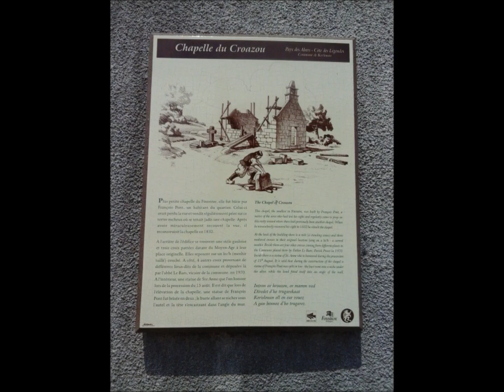Site de la chapelle du Croaziou - Kerlouan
Cette vidéo est juste un diaporama pour mon site web wiféo.
Dédié au mégalithisme en Bretagne

Vous pouvez aussi venir sur cette page facebook.